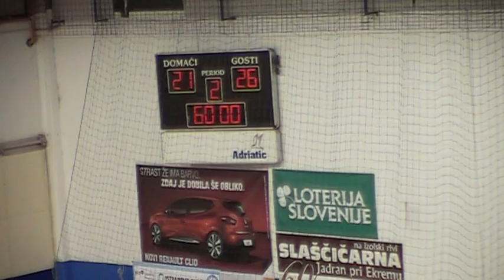22. KROG - 2012/2013: 1. NLB LEASING LIGE: RD ISTRABENZ PLINI IZOLA : RK CELJE PIVOVARNA LAŠKO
Video posnetek tekme 22. kroga 1. NLB Leasing lige med RD ISTRABENZ PLINI IZOLA : RK CELJE PIVOVARNA LAŠKO. Več informacij o tekmi na